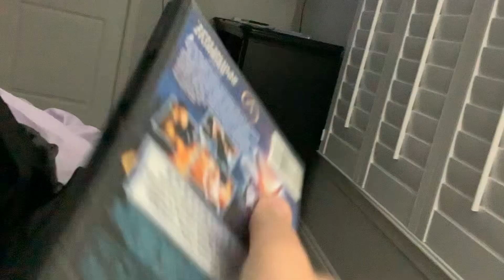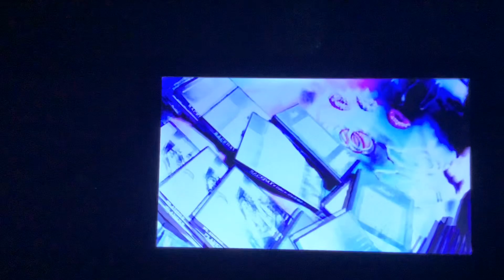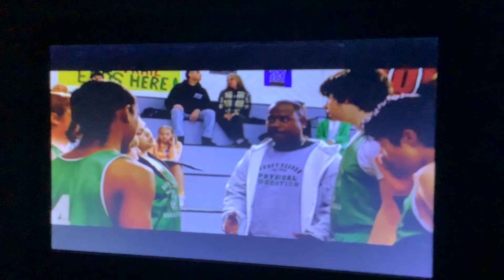Brody watching the opening to fantastic four